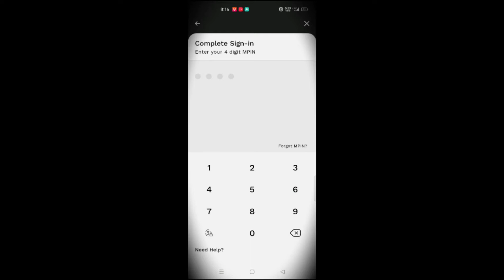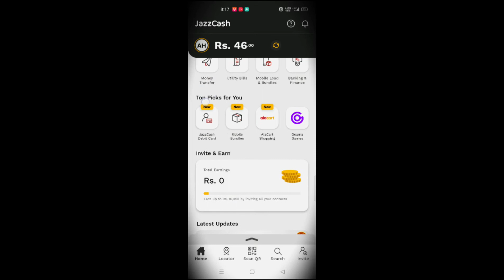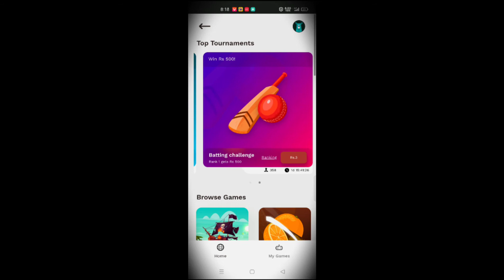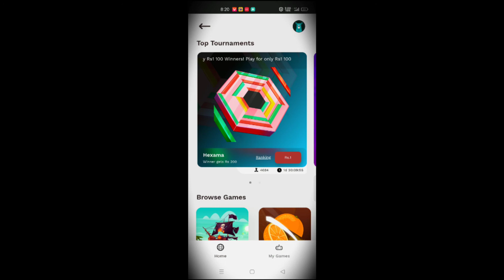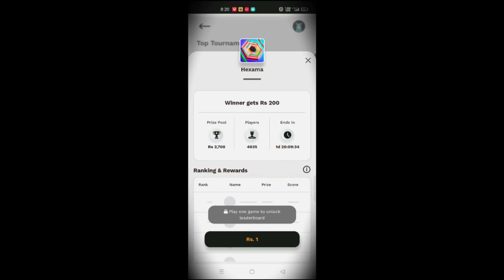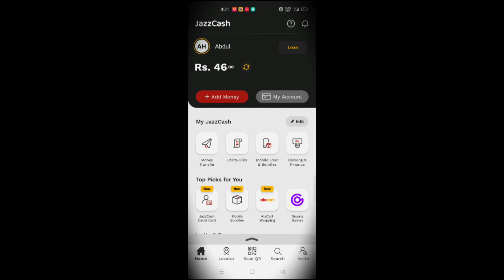Jazz cash Free earning || Mufth me pese kamaye || Download Jazz cash app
Hi. Welcome Tech Info YouTube channel.
Abdul haleem Reki.
This channel is make for you and your learn from this channel how to online earning how to use app how to download apps and Sites information and etc.